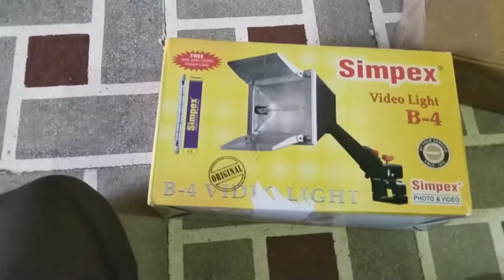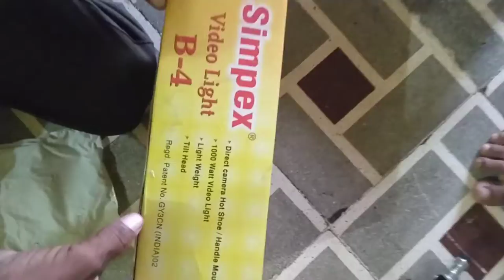Umbrella Studio Light Unboxing